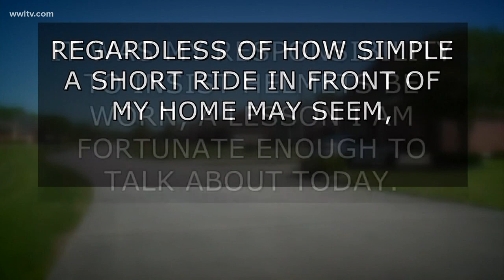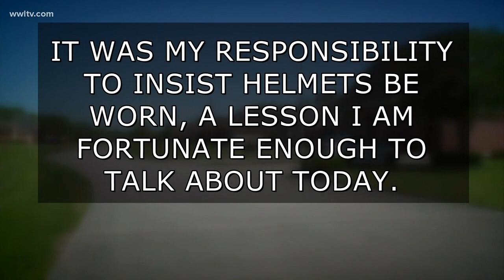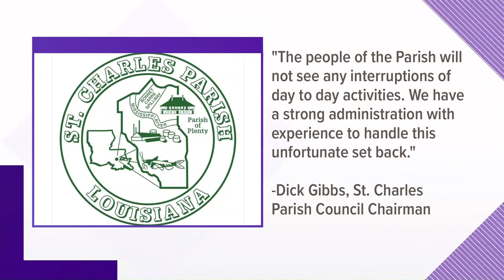St. Charles Parish President 'thankful' after surviving motorcycle crash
According to the St. Charles Parish Government, the accident did not involve another vehicle and Cochran was a passenger of the motorcycle.